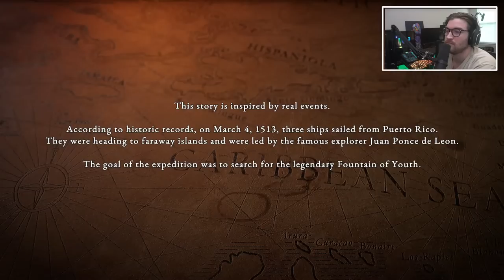*NEW* 16th Century Survival - Search for the Fountain of Youth (Survival Fountain of Youth Gameplay)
Survival: Fountain of Youth is a challenging single-player open-world survival game set on the Caribbean islands. Survive as a shipwrecked 16th-century explorer, craft tools and shelter, and uncover the secrets of both an ancient civilization and your own fate.